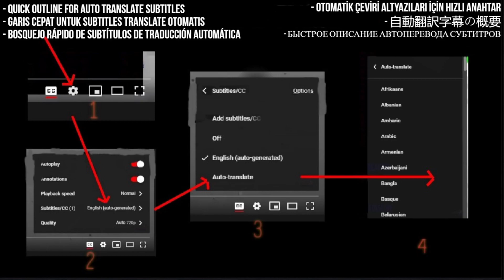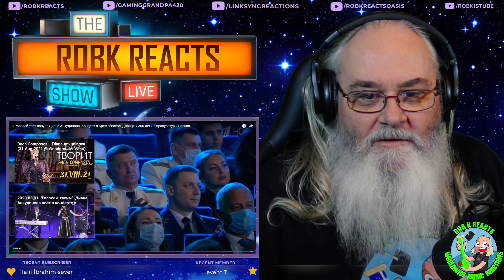Diana Ankudinova Reaction - I call you Russia - Requested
I React to Я Россией тебя зову — Диана Анкудинова. Концерт в Кремлёвском Дворце к 300-летию прокуратуры России

My Links